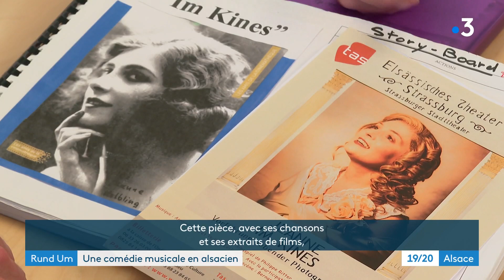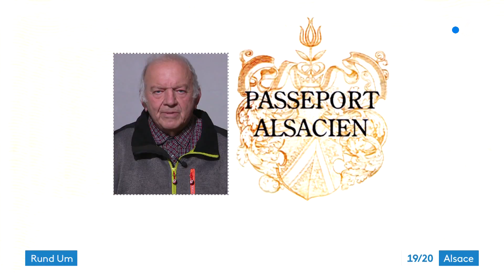Une comédie musicale en hommage à la star hollywoodienne d'origine alsacienne, Jeanne Helbling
Avant la clôture de sa 125e saison, le Théâtre alsacien de Strasbourg propose une comédie musicale originale, écrite par Philippe Ritter. Elle s'appelle "Im Kines" (Au cinéma) et rend hommage à la Thannoise Jeanne Helbling, grande star du cinéma muet français puis parlant. Le scénario met en scène Jeanne qui rentre dans son village natal pour y tourner un film avec un autre alsacien, célèbre réalisateur à Hollywood, Willy Wyler.
Un reportage de Régine Willhelm et Thierry Sitter